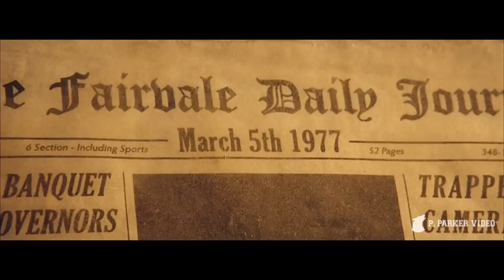MOTEL CALIFORNIA (Trailer Remake) HD Dylan O'Brien Holland Roden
I used the same song from the SCREAM Opening (from the Bates Motel trailer too), I'm little addicted!
Hope you enjoy, watch in HD!

Song: Evil
Artist: Shovels & Rope